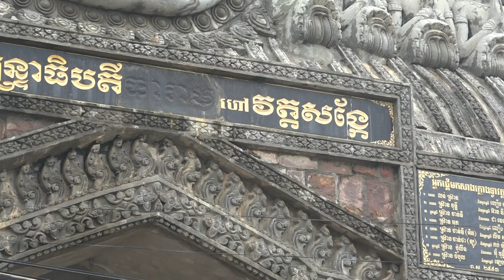KHMER GO HOME GOING HOME # 2146